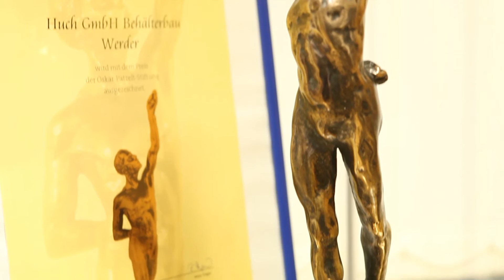Lange Nacht der Wirtschaft Neuruppin 2014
Die Lange Nacht der Witschaft hat wie in jedem Jahr wieder viele Menschen in die Gewerbegebiete rund um Neuruppin gelockt. Bei ausgelassener Stimmung konnten Interessierte  einen Blick hinter die Kulissen der teilnehmenden Firmen wagen. Für alle die nicht dabei sein konnten hier ein paar Impressionen.